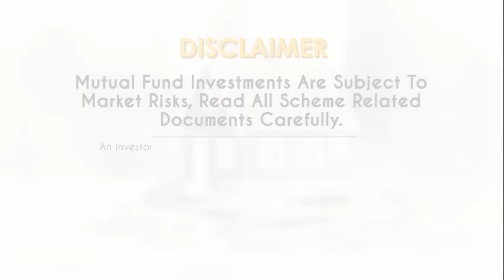How To Pick the Right Mutual Fund Scheme? | Equity Sahi Hai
Tune in to EquitySahiHai where Srikanth Bhagavat, Managing Director and Principal Advisor, Hexagon Capital Advisors Pvt Ltd and Vivek Law, Founder @TheMoneyMile talk about how to pick the right mutual fund schemes. He says "Advisor zaroori hai". Having a good advisor is a good option as picking the right mutual fund may be difficult for a lay person. When choosing a mutual fund, look at corporate governance. The fund house should be investor friendly. The fund manager should be reliable and follow through on his strategy and needs to be credible. He goes on to say that "No one fund or one fund manager can be number one all the time." so you need to accept that and look for funds which are at least in the top quartile. Fund managers also go through cycles, so don't hold one or two bad years against a fund manager.